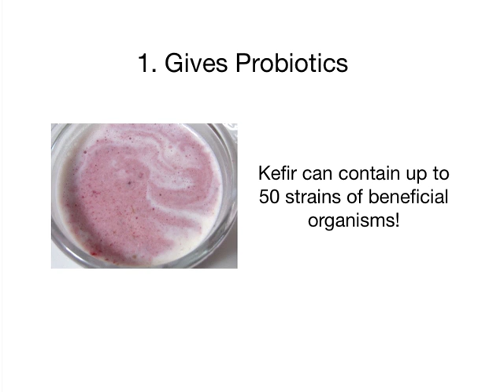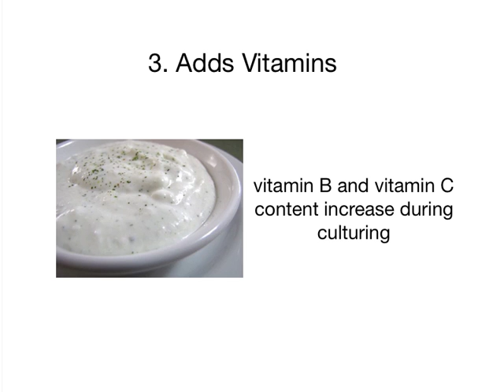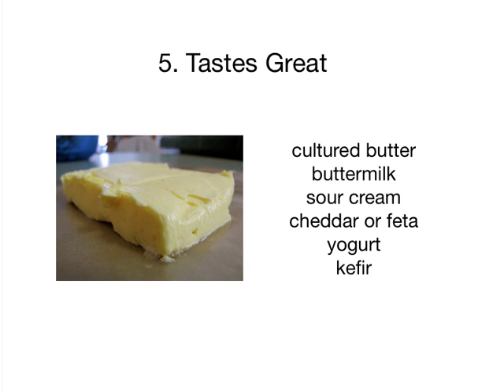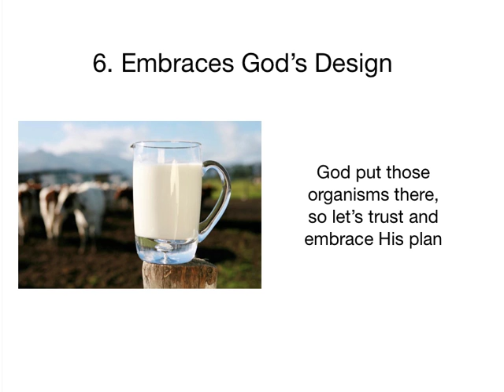6 Reasons to Eat Cultured Dairy Foods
When you culture dairy, you make it better and here's why! This is an excerpt from Lesson 1 of the Cultured Dairy and Basic Cheese eCourse at GNOWFGLINS